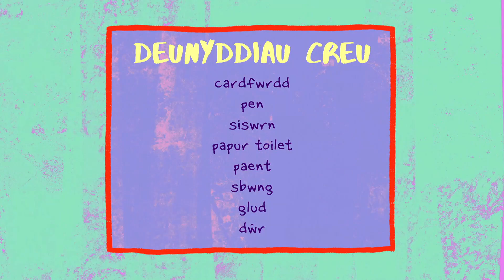Cer i Greu | Sut i Greu Gargoyle | Make your own Gargoyle!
Argh! Wyt ti eisiau un o'r wynebau hyll yma ar dy wal? Dere i greu Gargoyle gyda Huw Aaron!